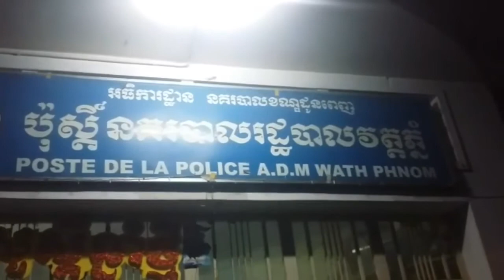TNN: សមត្ថកិច្ចខណ្ឌដូនពេញវាយប្រជាពលរដ្ឋ ហើយបាត់ម៉ូតូពលរដ្ឋទៀត អ្នកណាទទួលខុសត្រូវ?